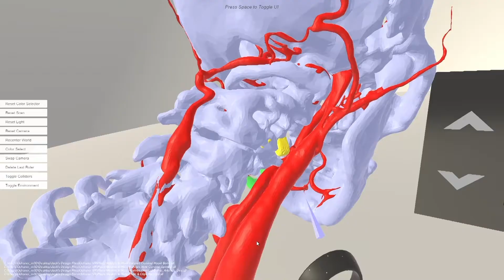Why Ochsner?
We asked some of our Ochsner Physicians why they chose to work and live in New Orleans.